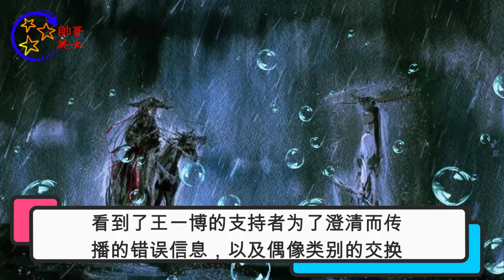看到了王一博的支持者为了澄清而传播的错误信息，以及偶像类别的交换 | 帥哥美女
✔ 帥哥美女 - 看到了王一博的支持者为了澄清而传播的错误信息，以及偶像类别的交换